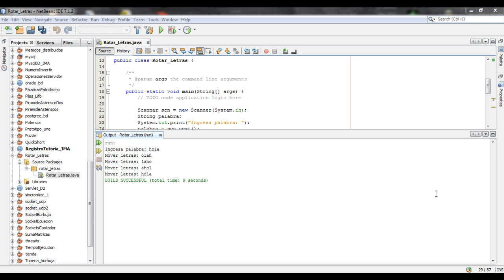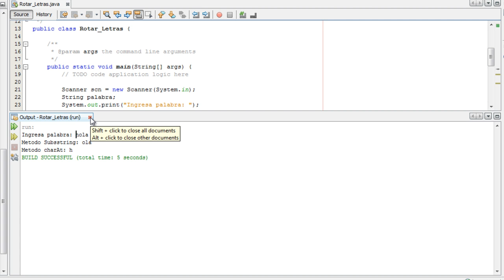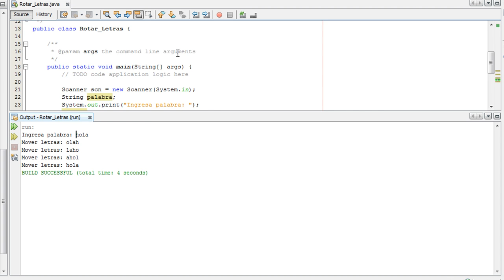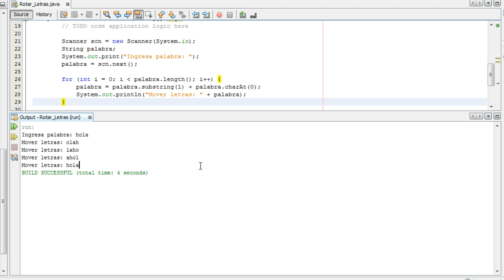Rotar las letras de una palabra en java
Explicación de como hacer el programa que rote las letras de cualquier palabra  hasta que se vuelva a tener la misma palabra

►Descargar Programa en Java◄
►Descargar Programa en Java con Netbeans◄
►Descargar Programa en Java con Eclipse◄
►Descargar Programa en Java de Arreglos◄
►Descargar Programa en Java de Rotar letras o números◄
►Descargar Programa en Java de Mover letras de una palabra◄
►Descargar Programa en Java de Mover cambiar posición de las letras de una palabra◄